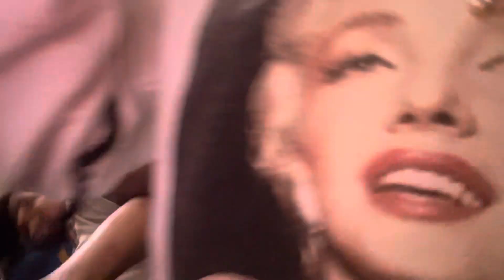MILAN BIRTHDAY VLOG PART 1💕..